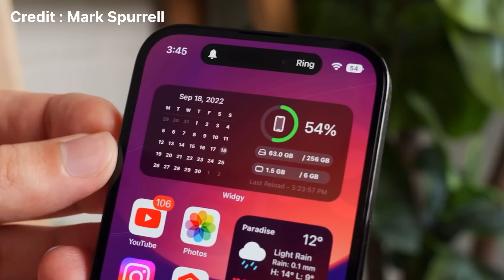iPhone 15 Plus vs iPhone 15 | How to decide? BBD prices? Date? Card offers